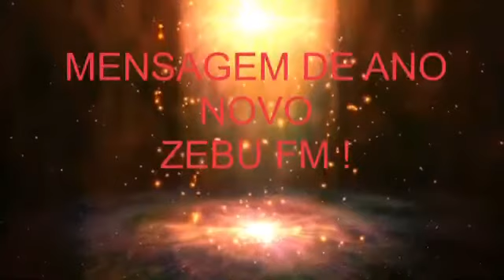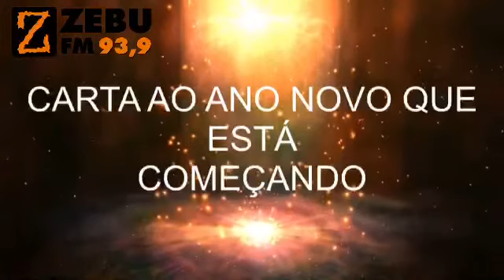Mensagem de Ano Novo ZEBU FM !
Que 2021 nos traga de volta a alegria do abraço, do beijo e do afeto, sem medo ou barreiras.
Esta é a “Mensagem de Ano Novo” da família ZEBU FM.